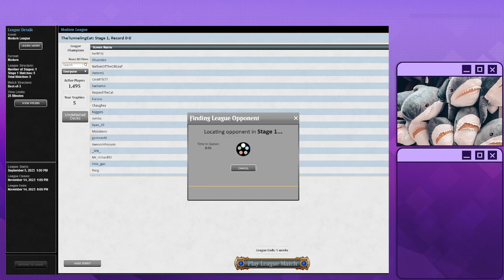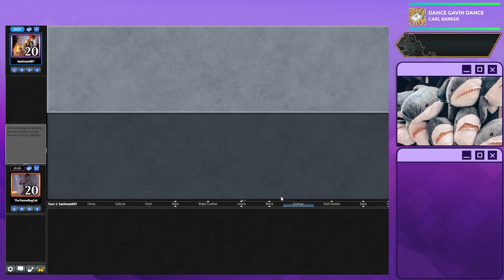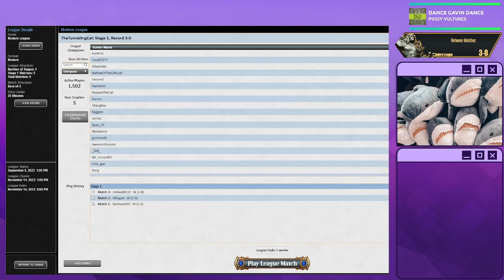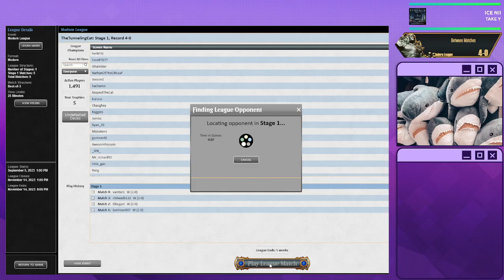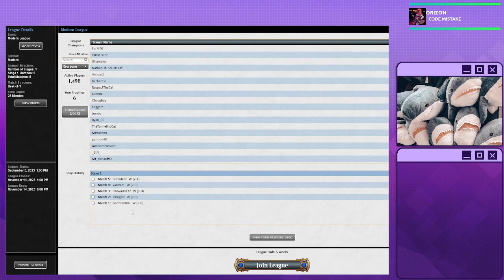MTGO Modern|Trophy hunting with Yawgmoth [stream 10/05/23]